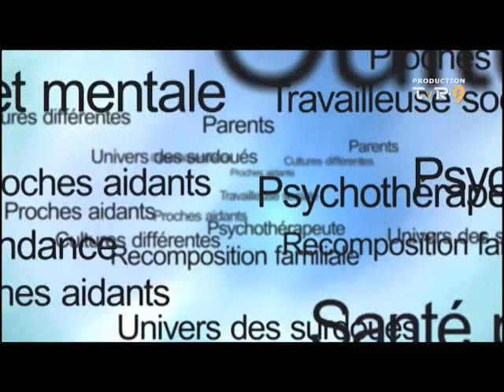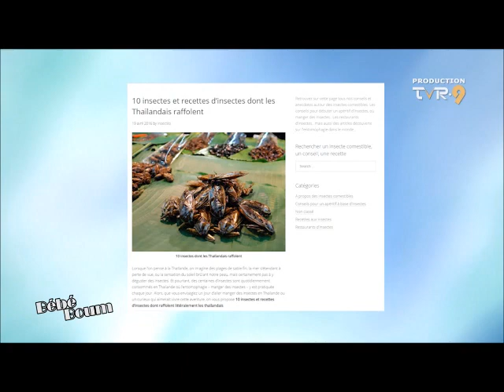Entrevue de Georges Brossard : La Passion Des Insectes (Décembre 2018)